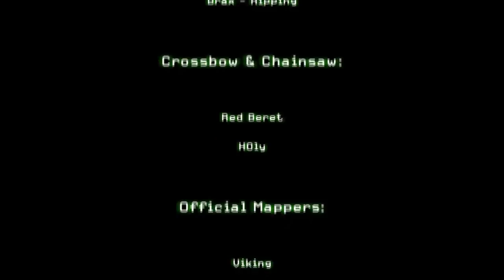Call of Duty 4: Zombie Mode! (Gameplay & Commentary)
Hey guys, Today I am showing you a Zombie Client/Server Mod for Call of Duty: Modern Warfare! Now I ain't a big fan of Call of Duty but I just fell in love with Modern Warfare & World at War. You know why? Cause they have ZOMBIES!

To Install just Google "Call of Duty 4 Zombie Servers" then once you found your server type in the console "Connect (IP)" and files with auto download. You must enable console first so find it in options and enable, to open it press the ` key next to 1 and above TAB